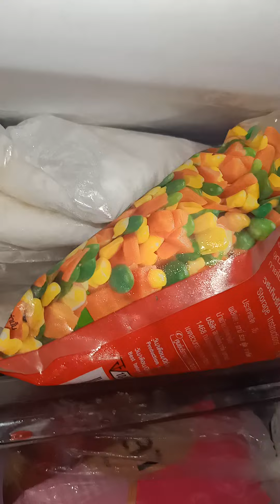เก็บข้าวสวย เก็บข้าวหุงยังไงให้อยู่ได้นานเป็นเดือนๆมาดูเคล็ดลับกัน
หุงข้าวแล้วเหลือเก็บยังไงให้ข้าวหุงอยู่ได้นานๆ